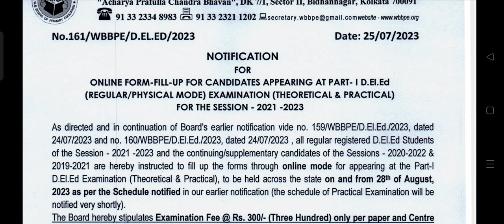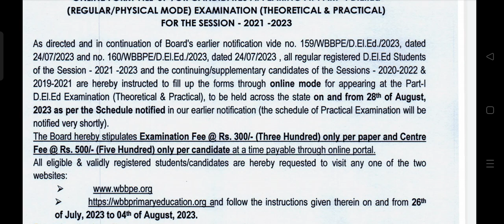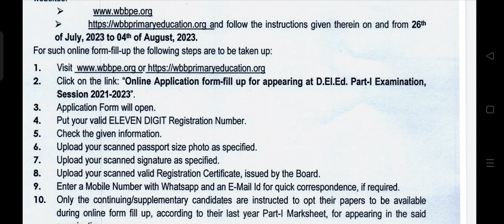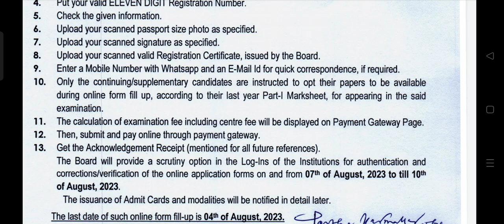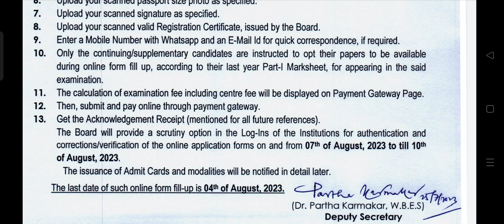d.el.ed পার্ট ওয়ান পরীক্ষার ফরম ফিলাপ ডেট